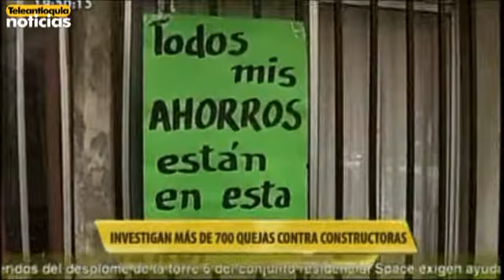Investigan más de 700 quejas contra constructoras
La Superintendencia de Industria y Comercio informó que tiene en sus manos 798 demandas. En Calasanz encontramos una urbanización cuyos habitantes instauraron una acción popular contra una de esas empresas porque cinco casas están a punto de caerse.